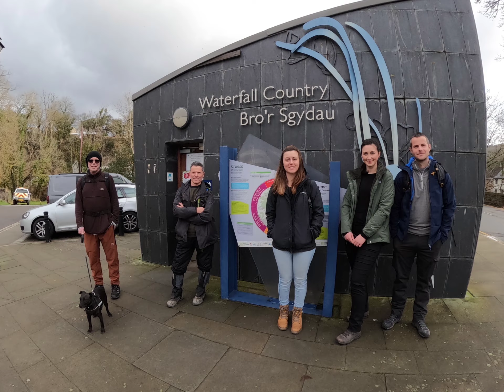The Eight Waterfalls Walk With Wales Outdoors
We were there again, after a god awful week, nay, month of wet and wind. And... the weather was kind to us :)

A small Friday group and a 10 mile wander around the valleys in the South West of the Brecon Beacons National park and taking in eight waterfalls of note and a good few more too.

We deliver this walk a few times each month.

Join Us!